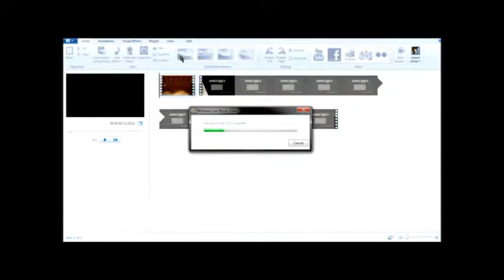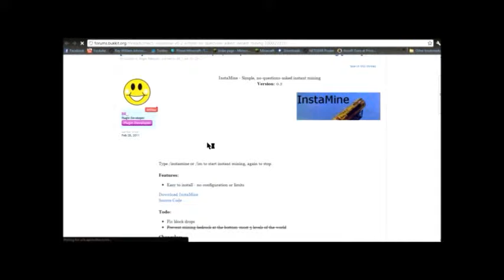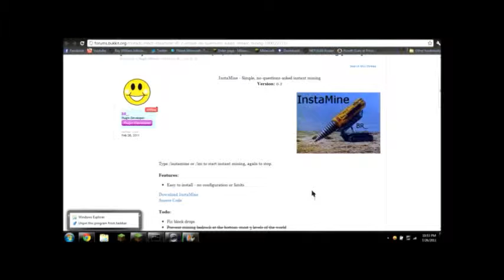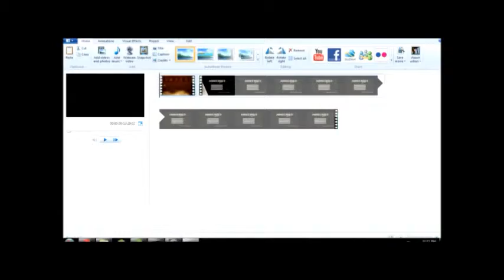Minecraft Server. Random Stuff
idk,man whats there to do?